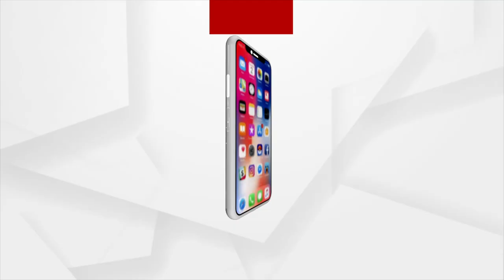ବାହାଘରକୁ ମାସେ, ବୋହୁକୁ ମାରିଦେଲେ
ଏ ଫଟୋ ଏନଗେଜମେଣ୍ଟର । ଦୁହେଁ ଖୁସି ମିଜାଜରେ ସେଦିନ କେକ କାଟିଥିଲେ । କ୍ୟାଣ୍ଡେଲର ଦୀପ ଭଳି ତାଙ୍କ ଭିତରର ପ୍ରେମ ବି ଜଳି ଉଠିଥିଲା । ସୁନ୍ଦର ଦିଶୁଥିବା ଏ ଝିଅଟିର ହସକୁ ଦେଖନ୍ତୁ । କେତେ ଖୁସି ଥିଲା, ନିଜର ଆଗାମୀ ଜୀବନକୁ ନେଇ। ହେଲେ ଏ ହସ ଆଜି ଉଜୁଡି ଯାଇଛି।